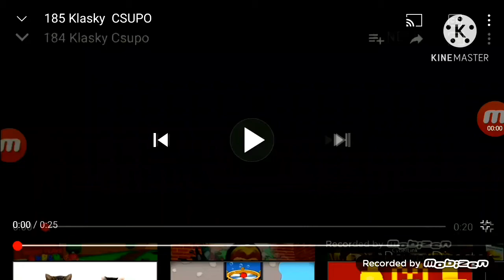187 Klasky Csupo